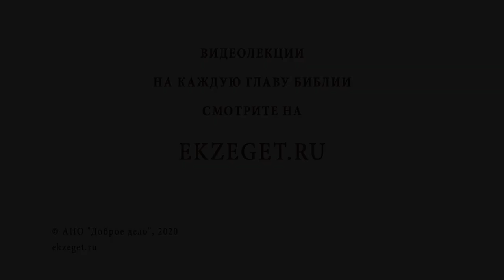КАК ВОСПИТЫВАТЬ В СЕБЕ МУЖЕСТВО? - Библия отвечает. Протоиерей Димитрий Сизоненко. Толкование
В сегодняшнем видео с Протоиереем Дмитрием Сизоненко рассуждаем на тему как воспитывать в себе мужество и касаемся следующих тем:

🔸Считается ли мужество христианской добродетелью?
🔸О добродетели андреа
🔸О том, что дает мужество?
🔸О смысле слова добродетель
🔸О противоположности добродетели мужества
🔸О примерах мужества в Библии
🔸О том, что Пророк Даниил назван "мужем желаний"
🔸О том, чем еще знаменит Пророк Даниил
🔸Об эпизоде посещения Ангелом Пророка Даниила
🔸Что означает мужественный человек?
🔸О неоднозначности мужества
🔸О том, в чем состоит подлинная добродетель
🔸О том, что такое добродетель
🔸О примере мужества детей
🔸О запасе прочности мужества
🔸О примере Святого Антония
🔸О форме любви "Агапа"
🔸О том, что героизм может оказаться ловушкой
🔸О примере из жития Преподобного Антония Великого
🔸О необходимости превзойти себя